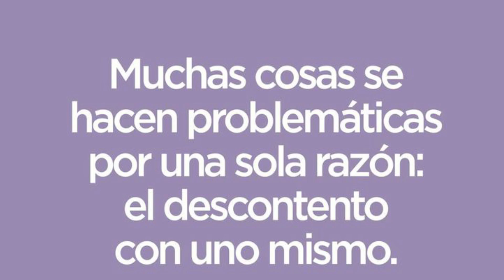🔴 ​👉 ​👉​ LAS INCOHERENCIAS DE ELVIS AMOROSO 😵‍💫​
estas fueron  ​👉​ LAS INCOHERENCIAS DE ELVIS AMOROSO  😵‍💫​​ ¿?